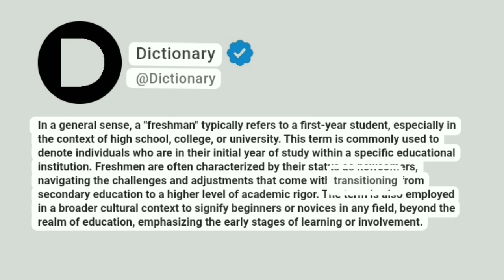Freshman Meaning In English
In a general sense, a "freshman" typically refers to a first-year student, especially in the context of high school, college, or university. This term is commonly used to denote individuals who are in their initial year of study within a specific educational institution. Freshmen are often characterized by their status as newcomers, navigating the challenges and adjustments that come with transitioning from secondary education to a higher level of academic rigor. The term is also employed in a broader cultural context to signify beginners or novices in any field, beyond the realm of education, emphasizing the early stages of learning or involvement.